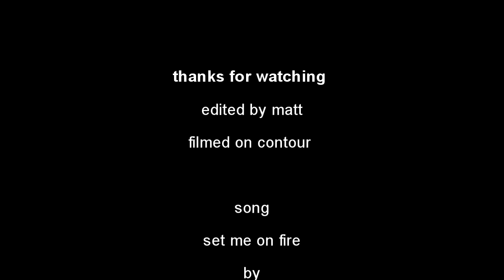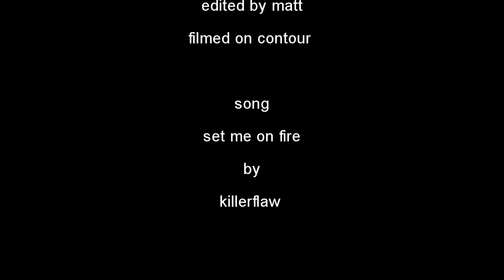jersey trails part 1.mp4